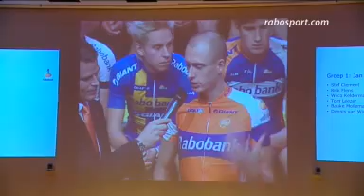2012 het jaar van Stef Clement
Voor Stef Clement kan 2012 een mooi jaar worden met misschien deelname aan de Olympische Spelen en het WK in eigen land. "Je bent sporter om je dromen te verwezenlijken" volgens Stef.